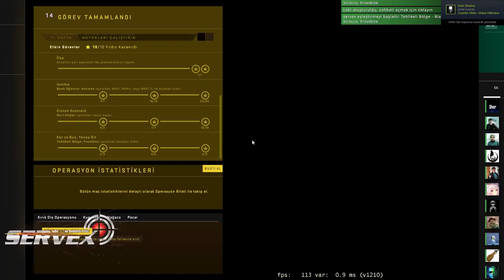Danger Zone knife and finish (Bıçakla bitirdim)